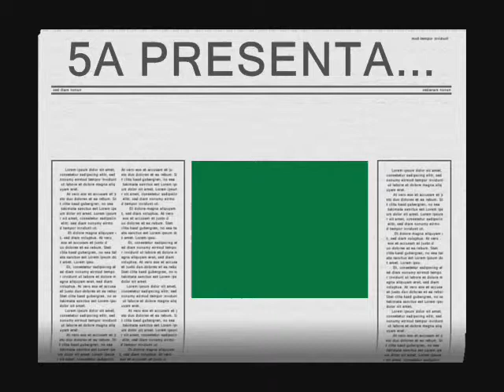Un gol i una expulsió